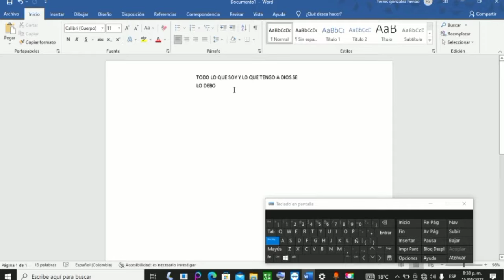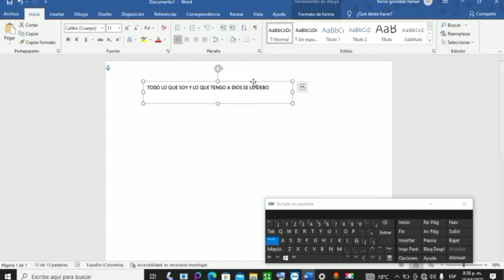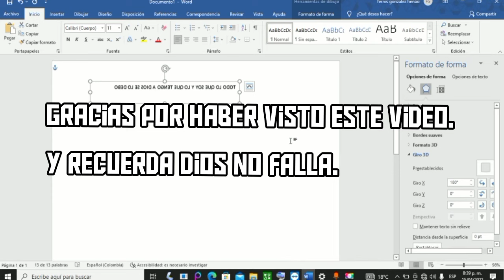𝗖𝗼𝗺𝗼 𝗽𝗼𝗻𝗲𝗿 𝗲𝗹 𝘁𝗲𝘅𝘁𝗼 𝗲𝗻 𝗺𝗼𝗱𝗼 𝗲𝘀𝗽𝗲𝗷𝗼 --𝗪𝗢𝗥𝗗--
Muy fácil de hacer, este tutorial es realizado en el procesador te texto Word 2019

Como poner la letra en modo espejo en Word
Modo espejo
Modo espejo Word
Espejo Word
Word espejo
Letra espejo
Espejo letra Word
Letra en modo espejo para sublimar
Sublimar la letra en modo espejo
Acomodar la letra en modo espejo
Acomodar letra en modo espejo en Word
Acomodar la letra espejo
Letra tipo espejo
Letra espejo para sublimar
Letra en modo espejo para sublimación
Como acomodar la letra en modo espejo en Word

PARA ESTE USUARIO ES UN HONOR SERVIR A DIOS